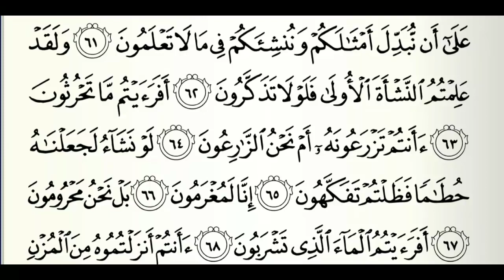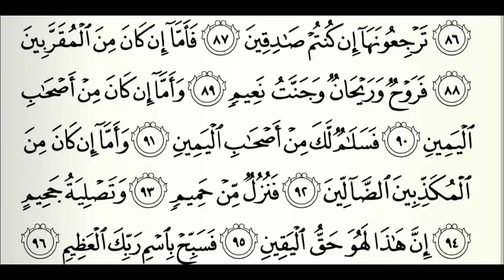Bacaan surah Al waqiah.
Semak bacaan anda disini